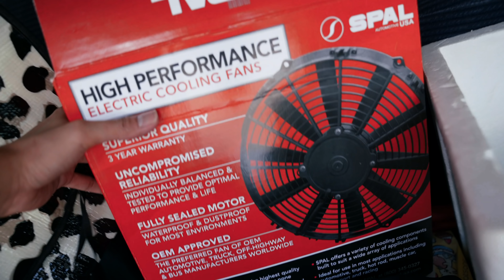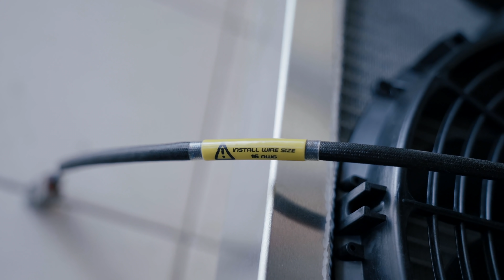นอนไม่หลับ จนต้องเข้าอู่ !!!